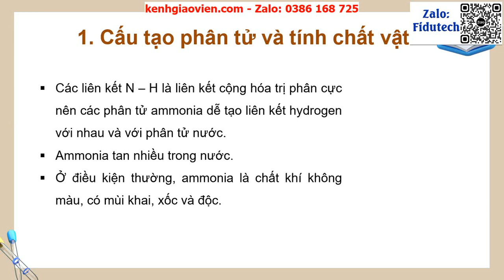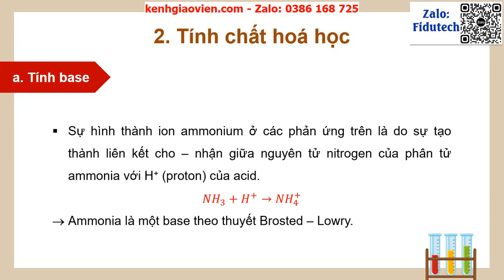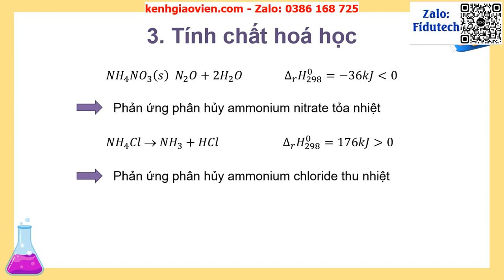Giáo án PPT bài: Bài 5 Một số hợp chất quan trọng của Nitrogen P1 | GA điện tử Hoá Học 11 Cánh diều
Phía trên là giáo án Powerpoint hay còn gọi là giáo án điện tử, giáo án trình chiếu bài: Bài 5 Một số hợp chất quan trọng của Nitrogen P1 | GA điện tử Hoá Học 11 Cánh diều. Giáo án được làm với phong cách: hiện đại, đẹp mắt để tạo sự hứng thú cho học sinh.
Ngoài ra, chúng tôi có đầy đủ giáo án powerpoint các bài khác trong chương trình sách giáo khoa Hoá học 11 cánh diều. Tin chắc rằng: Khi sở hữu bộ giáo án này, việc giảng dạy của thầy cô sẽ trở nên nhẹ nhàng và đạt hiệu quả tốt.